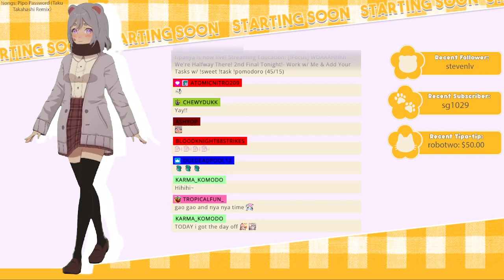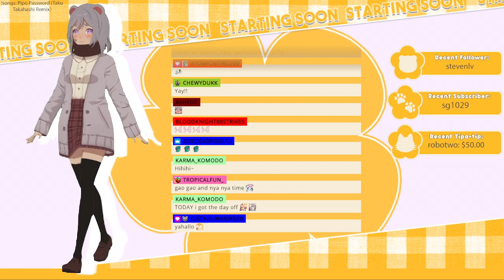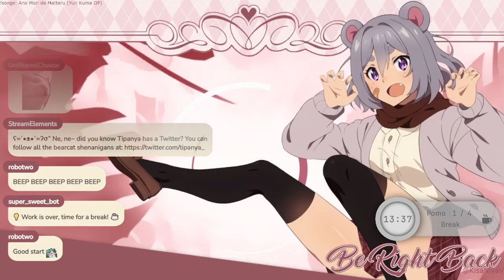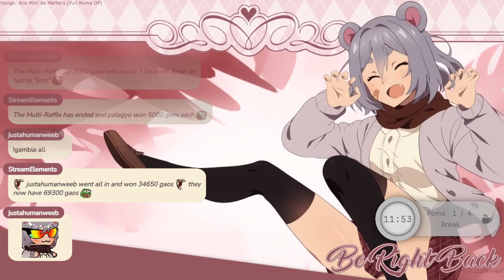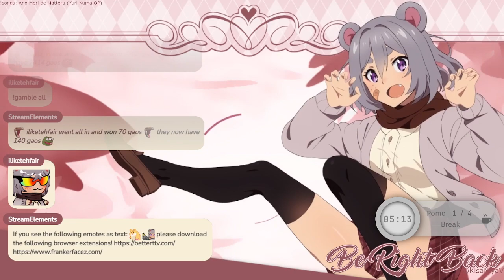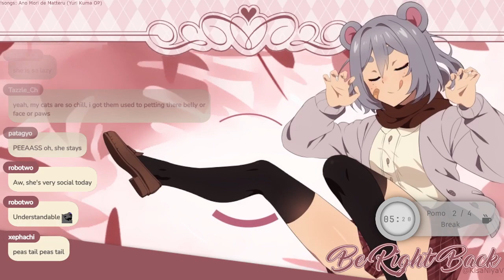[Focus] WOAAAHHhh We're Halfway There! 2nd Final Tonight! - 45/15 Pomodoro[VOD]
WE'RE ALREADY ON THE SECOND EXAM OUT OF THE TOTAL OF THREE WRITTEN? LET'S GOOOO! WE ARE HALFFF WAAAYYYY THEEEREEEE~~

- Why "Focus"?
This helps reinforce the pomodoro technique I do outside of normal study streams but bring it into actual streams, this is similar to youtube videos where you may find the "study with me" where they are also initiating a similar technique of some type of pomodoro and you can work along beside them! This can be working on school, work, etc! Just enjoy the atmosphere~

- Why Study Streams?
The purpose of this stream is to help reinforce some of the information I've learned in bearcat school! Allowing me to go through the information and "teach" helps me out! Please feel free to listen in, study along besides me, or use it as BG sound as we vibe to some lofi and learn about the human body!

As always, thank you *beary* much for watching!! I'll catch you in the next VOD or watch live

[ Credits ]